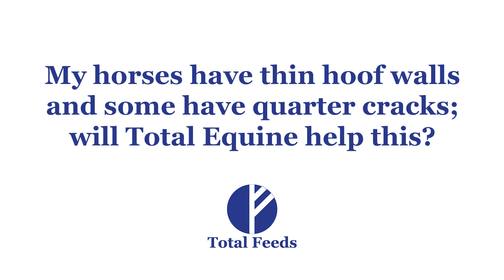Will Total Equine help hoofs?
My horses have thin hoof walls and some have quarter cracks; will Total Equine help this?